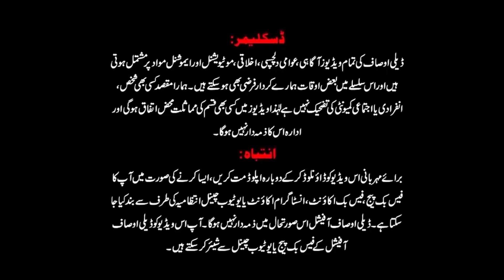Hakoomat phans gai | PMLN ko election commission sy bari umeed | ABN News